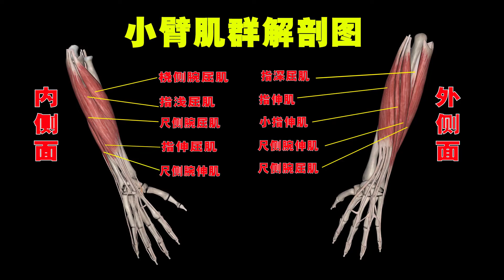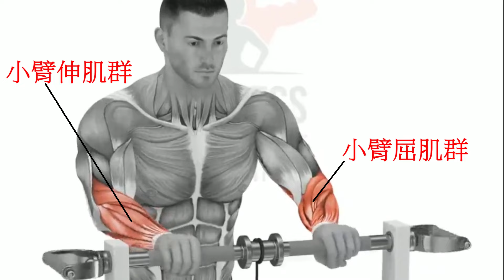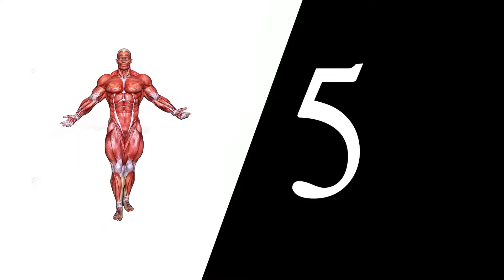大肌霸小臂专项加强训练，5个动作让小臂力量更强，成就麒麟臂